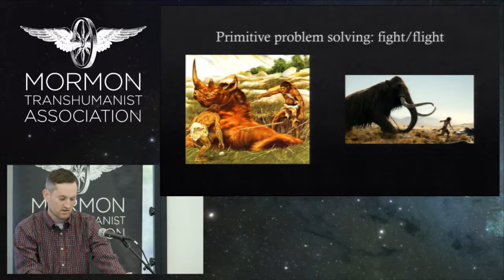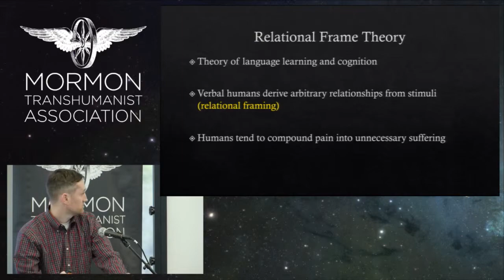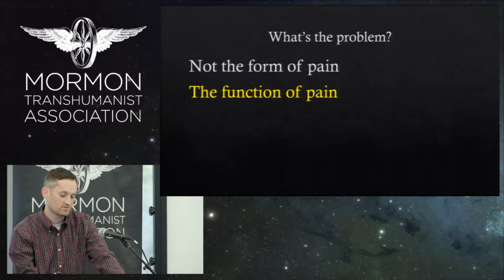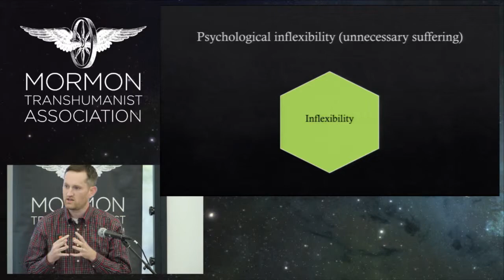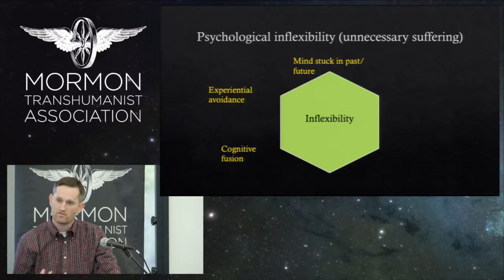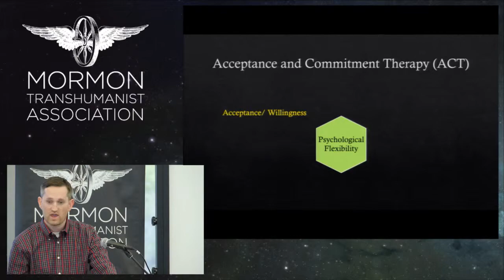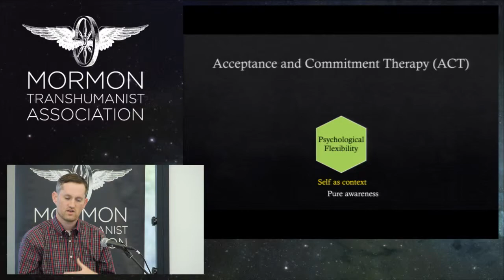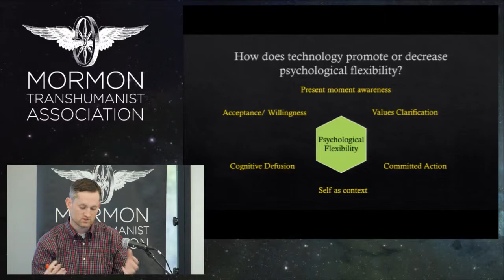"The problem of problem solving" by Jordan Harmon